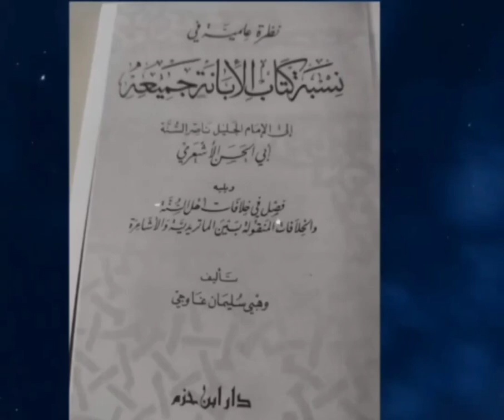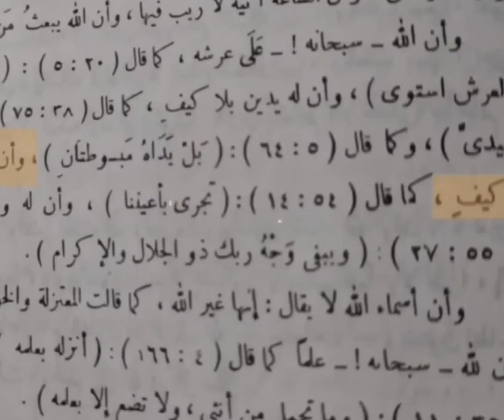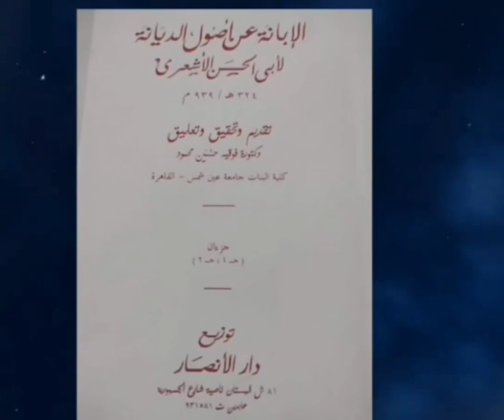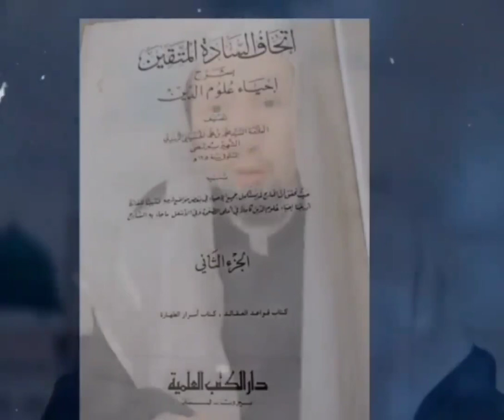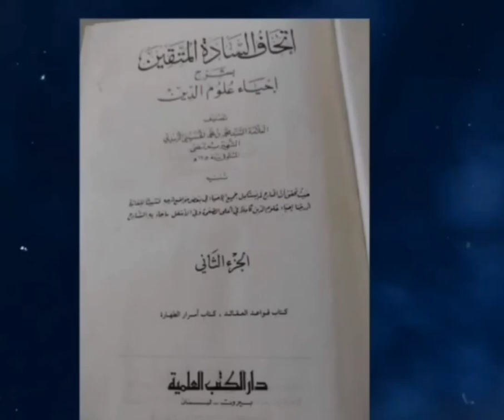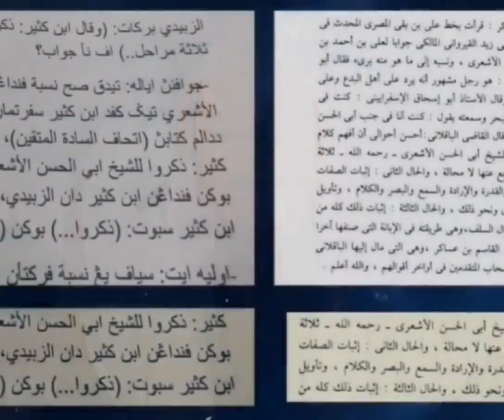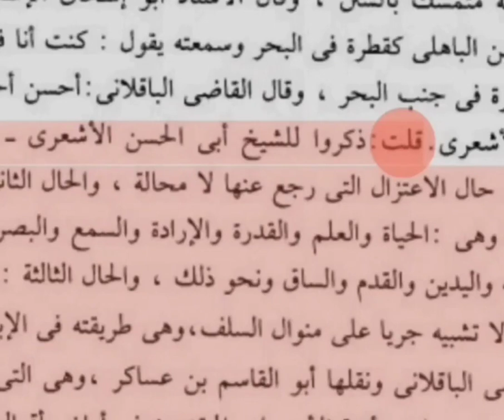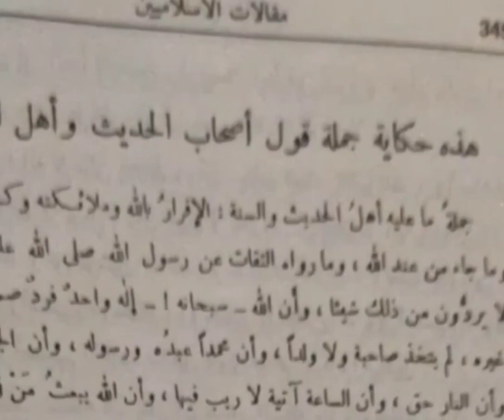Kitab Al-Ibanah Diselewengkan Dari Cetakan Yang Asal ???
Dengar Jawapan Sheikh Wan Syukri !